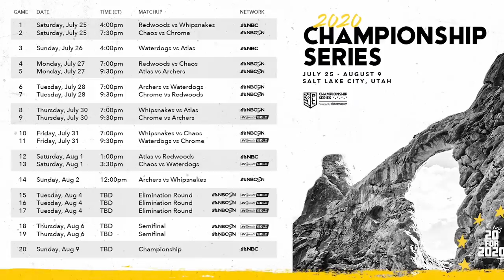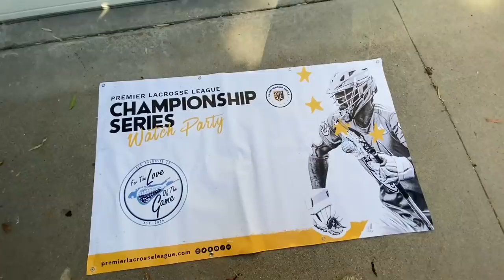How the Whipsnakes can REPEAT as Champions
0:00 - 1:00 Intro
1:01 - 1:42 Whips Offense Intro
1:43 - 4:52 Rambo Breaks Down Whips Offense
4:53 - 5:22 Whips Defense Intro
5:23 - 8:20 Matt Dunn Breaks Down the Defense
8:21 - 9:02 Whips Wrap-up
9:03 - 10:19 GIVEAWAY